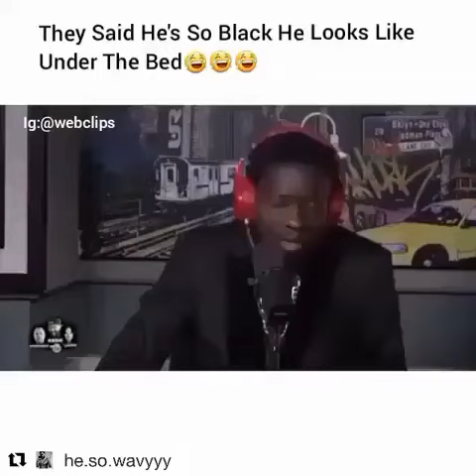A first video from manyatheka klI